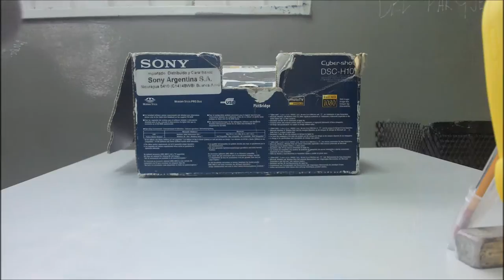La aventura del minion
Stop Motion realizado por alumnos de 1°3°. Año 2015. Escuela Américo D'Ángelo